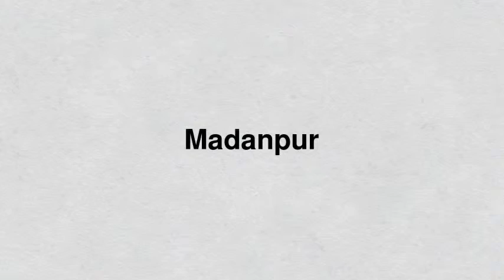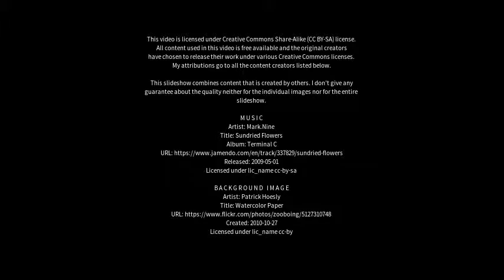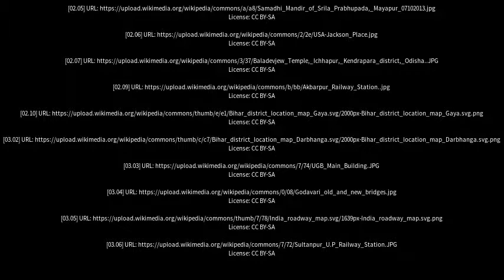Best places to visit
Best places to visit - Madanpur (India) Best places to visit - Slideshows from all over the world - City trips, nature pictures, etc.